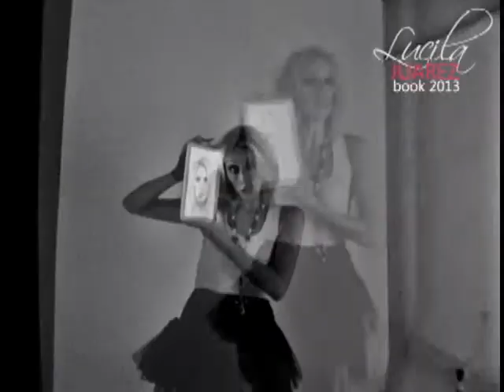Lucila Juárez book 2013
Fotografía: Santiago Zequeira